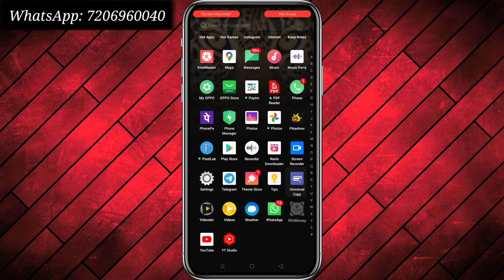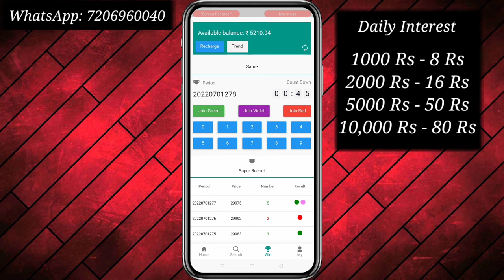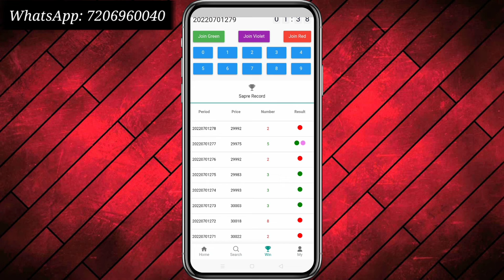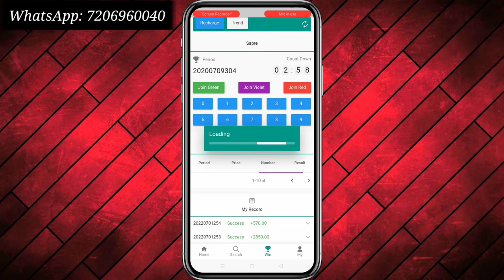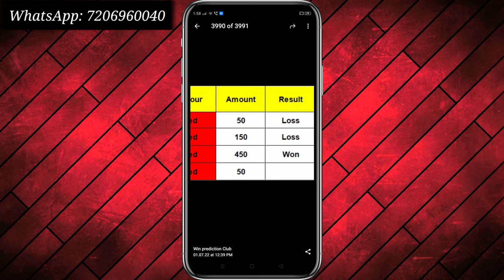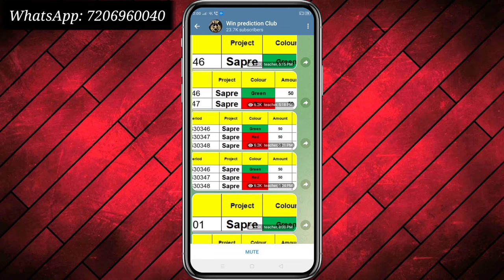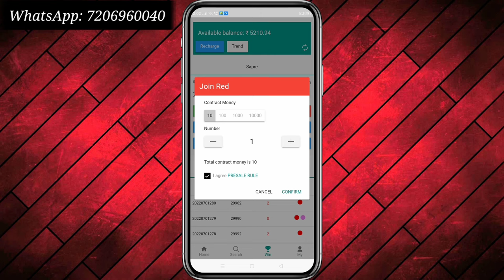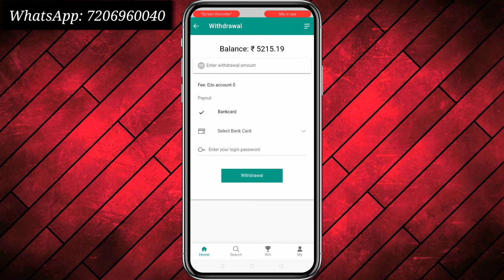Win Money App Se Paise Kaise Kamaye | Winmoney Game Kaise Khele | Paise Kamane Wala App Paytm Cash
Download Win Money :-

paisa kamane ka game,
paise kamane ka sabse acha game,
paise kamane wala app paytm cash,

➢ᴋᴇᴇᴘ sᴜᴘᴘᴏʀᴛɪɴɢ💙
➢ᴋᴇᴇᴘ ʟᴏᴠɪɴɢ ❤️
➢ʟᴏᴠᴇ ʏᴏᴜ ᴀʟʟ ɢᴜʏs💞
@Digital Ravan